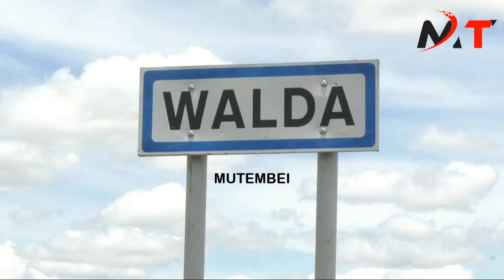RUTO WE ARE TIRED OF DIYING ANY HOWLY BY FLOODS!!MARSABIT LEADERS MARSABIT LEADERS CRY ON FLOODS